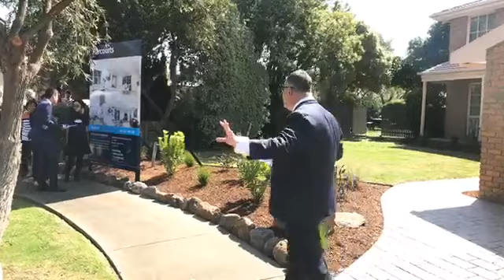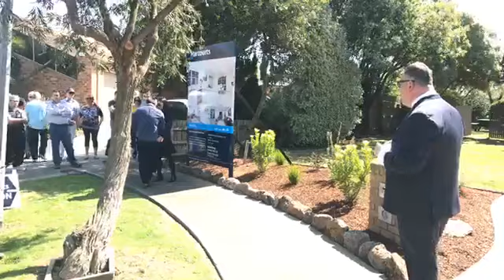23/09/17 | Melbourne Real Estate Auctions | 7 Law Court Rowville 3178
Live Auction in Rowville 3178
23/9/17 - 11:30 am
7 Law Court
4B | 3b | 2C - 766m2 approx